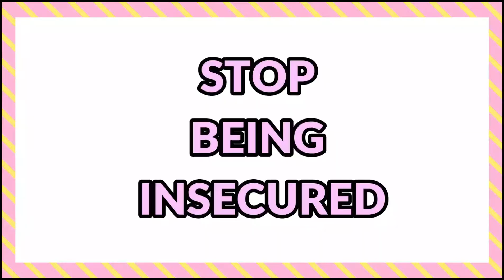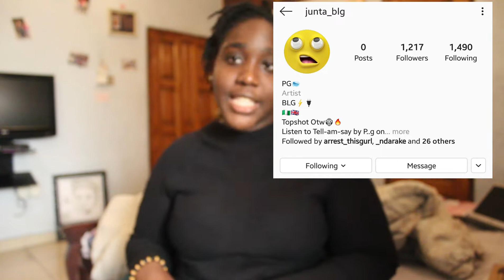Telling my friends *I think I am ugly* to see their reactions😂// 'Never say that again'🙂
Ok people, I am here again.
This is just for the fun and to tell you guys that people are always there for you.
No one is ugly, we are all beautiful and handsome.
This will be my last video till further notice and I hope you enjoyed it.
I am surely coming back:)